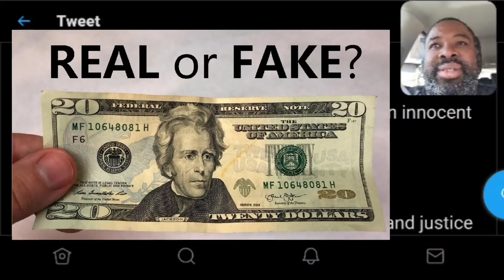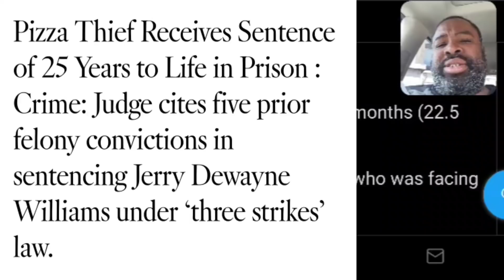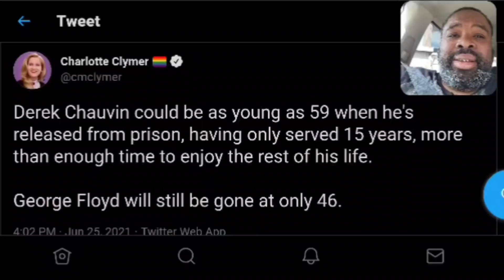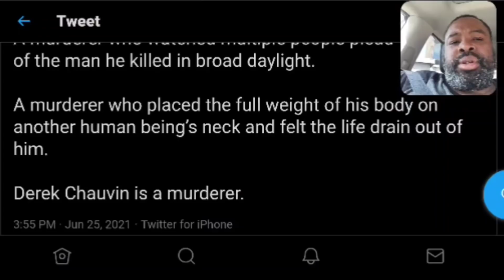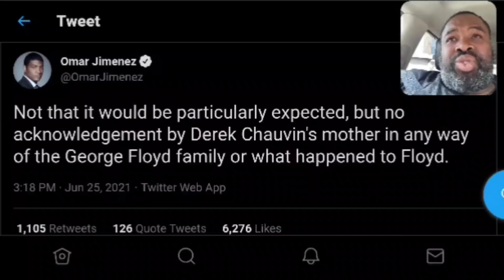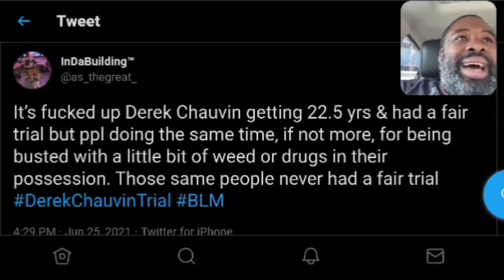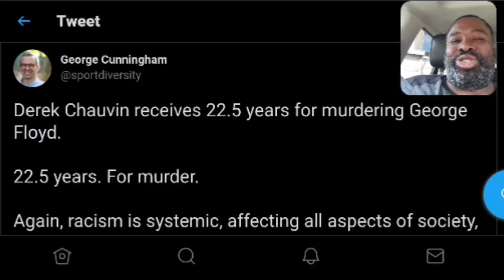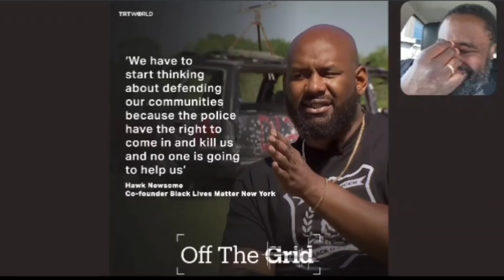Liberals go CRAZY on social media after Derek Chauvin only gets 22.5 years for George Floyd murder.